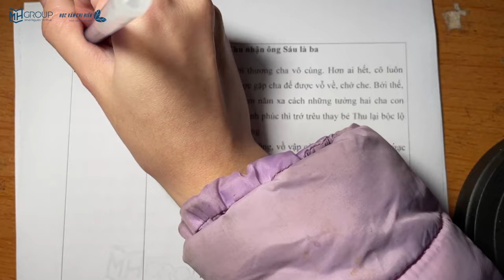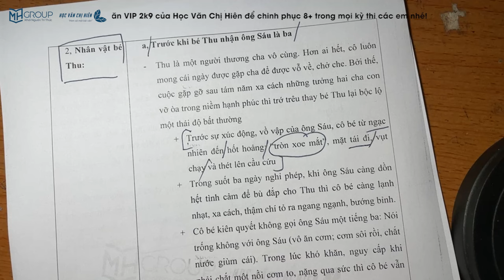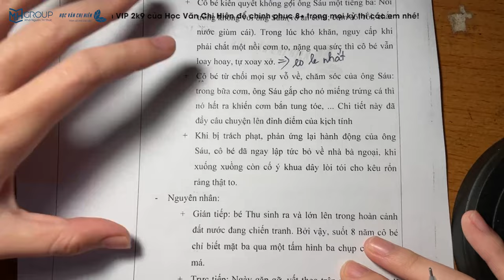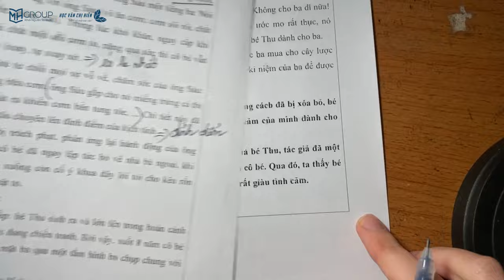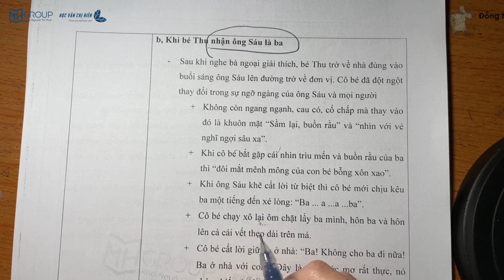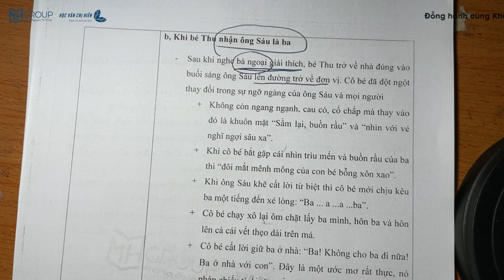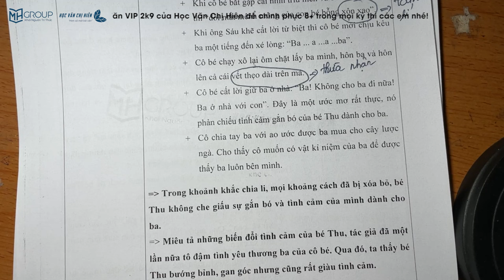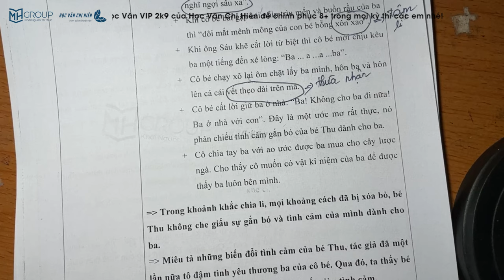NGỮ VĂN 9: PHÂN TÍCH BÉ THU TRONG "CHIẾC LƯỢC NGÀ" || HỌC VĂN CHỊ HIÊN